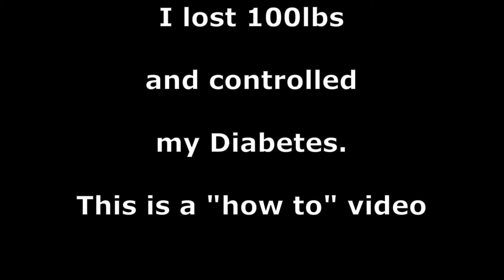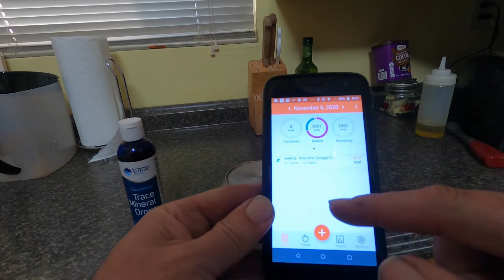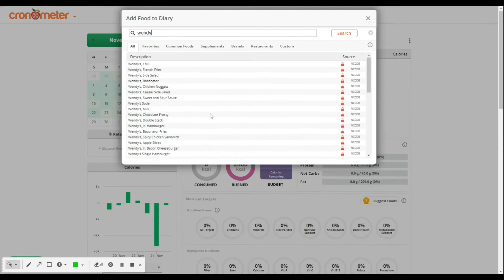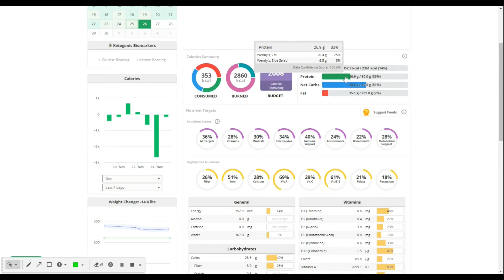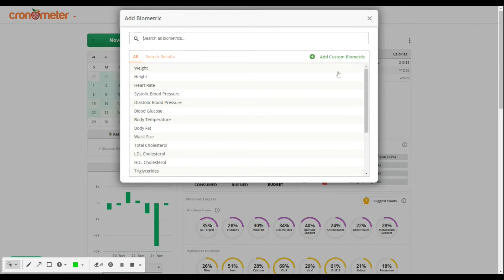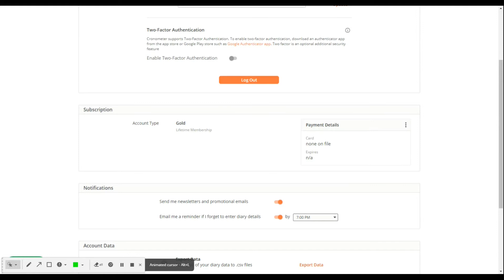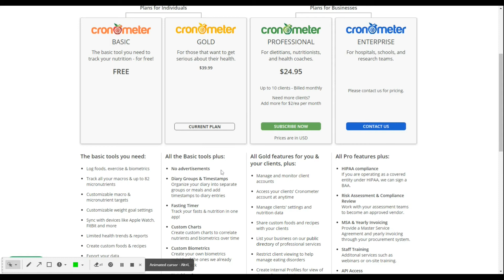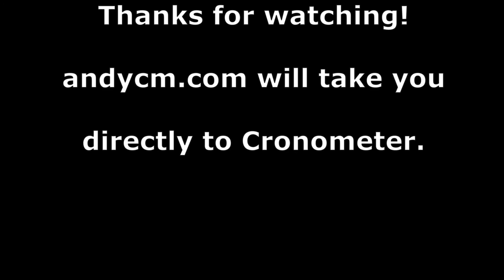lose 100lbs control diabetes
I lost 100lbs, kept it off and controlled my type 2 Diabetes.   Cronometer, ultimate nutrition tracker, always free with ads!

This is a How To Video.